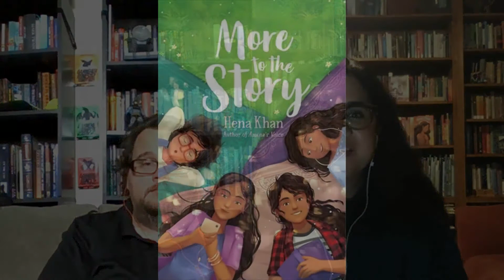Zayd Saleem, Chasing the Dream and Zara’s Own Series | Author Hena Khan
Hena Khan is a Pakistani-American who was born and raised in Maryland, where she still lives. She enjoys writing about her culture as well as all sorts of other subjects, from spies to space travel. She is the author of the middle grade novels Amina’s Voice, Amina’s Song, and More to the Story and picture books Golden Domes and Silver Lanterns, Under My Hijab, and It’s Ramadan, Curious George, among others.

Purchase MORE TO THE STORY